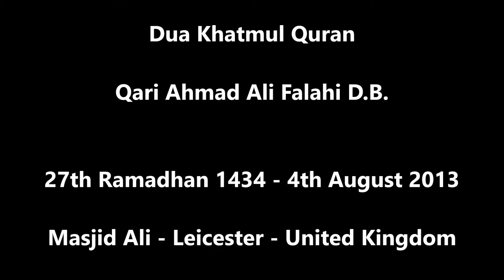Qari Ahmad Ali Falahi - Dua Khatmul Quran - Masjid Ali, Leicester, UK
A heart touching Dua Khatmul Quran by Qari Ahmad Ali Falahi at Masjid Ali, Leicester, Uk on 27th Ramadhan 1434 - 4th August 2013